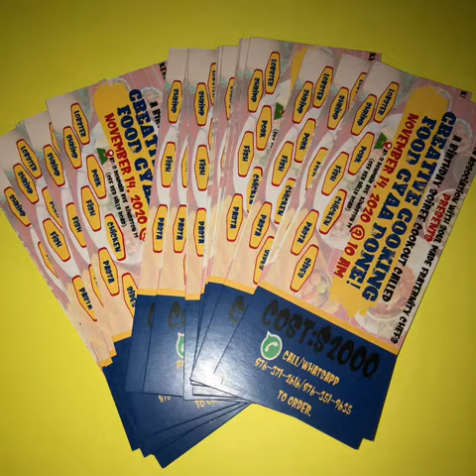BIRTHDAY SOIREE COOKOUT NOVEMBER 14 2020 (4)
FAMILY, FRIENDS AND ASSOCIATES I AM INVITING YOU  ALL TO BUY A FOOD TICKET AND CELEBRATE MY BIRTHDAY WITH ME ON SATURDAY NOVEMBER 14,2020

 KerriAnn Kyanne Peppa Tiwien PRESENTS SOIREE COOKOUT(CREATIVE COOKING)
SOUL MADE FRATERNITY CHEFS IN THE BUILDING.
@11 DONMAIR AVE
KINGSTON 19
OFF RED HILLS ROAD
SERVING STARTS FROM 10AM UNTILL FOOD DONE.

REFRESHMENTS ON SALE

IF YOU WANT TO LEND A HAND IN ANYWAY POSSIBLE WEATHER BY SELLING SOME OF MY TICKETS, GETTING ORDERS FOR YOU AND YOUR FRIENDS /COLLEAGUES,
PROMOTING MY EVENT/BUSINESS I AM TRULY GRATEFUL AND APPRECIATE YOU FOR IT.

STAY BLESS

please repost thank you 😘